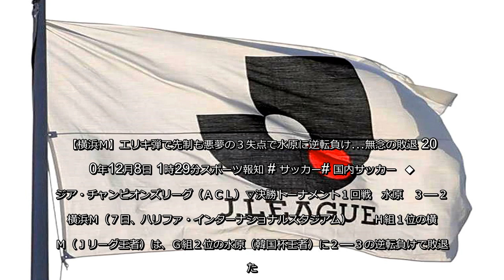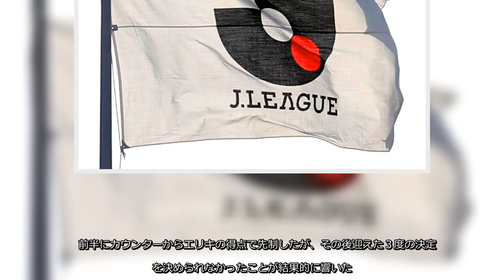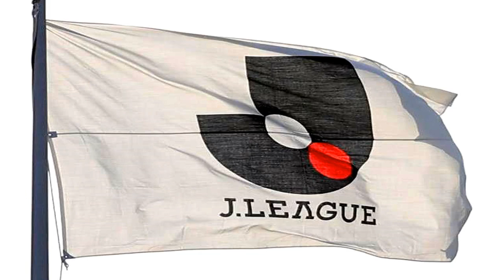Ｈ組１位の横浜Ｍ（Ｊリーグ王者）は、Ｇ組２位の水原（韓国杯王者）に２―３の逆転負けで敗退した。前半２０分にＦＷエリキのゴールで先制したが、運動量が落ちた後半に３失点。２点ビハインドの試合終了間際に途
Ｈ組１位の横浜Ｍ（Ｊリーグ王者）は、Ｇ組２位の水原（韓国杯王者）に２―３の逆転負けで敗退した前半２０分にＦＷエリキのゴールで先制したが、運動量が落ちた後半に３失点２点ビハインドの試合終了間際に途